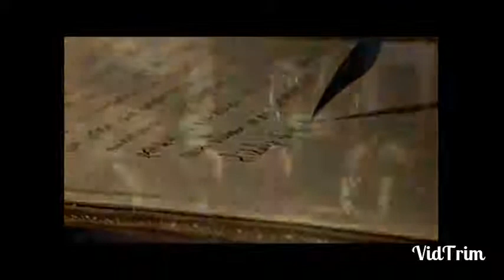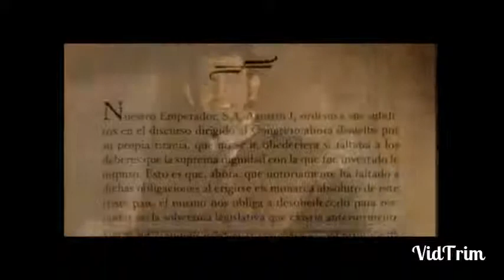Resumen. ¿Quién fue Agustín de Iturbide? Biografía corta y Aportaciones - Historia de México.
Trabajo hecho por. Jessica cortés, Anahí Domínguez, Xochilt Alvarado, Brisa Juárez.